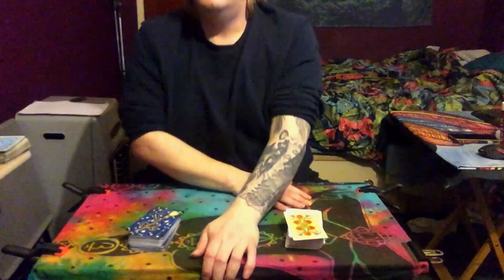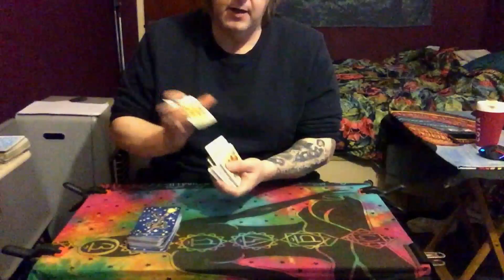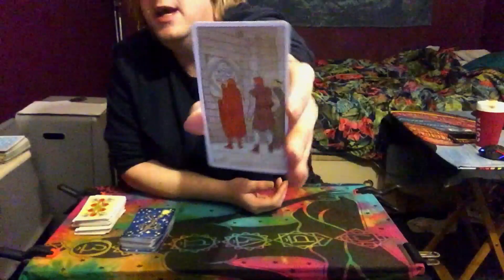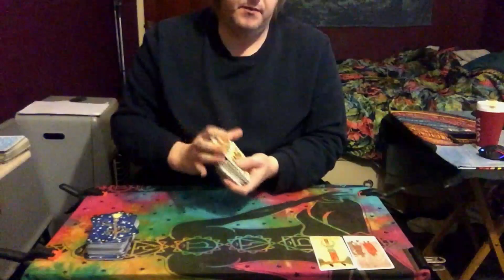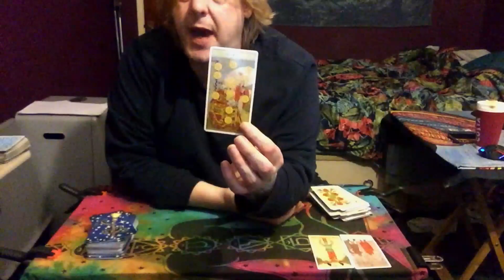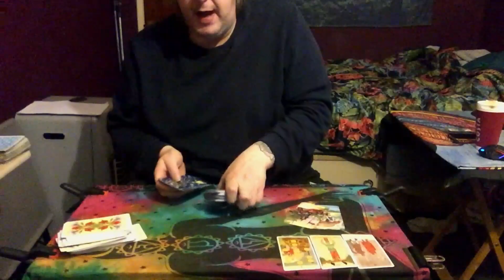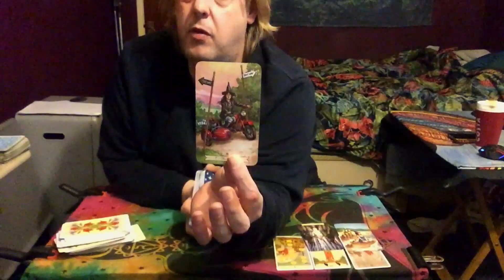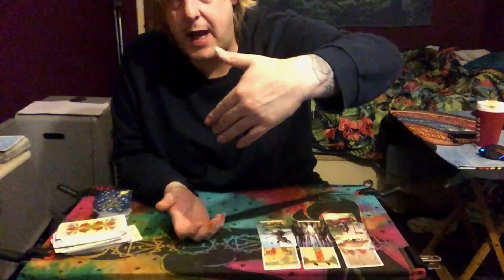Scorpio, "NARCISSISTIC SUPPLY & DEMAND" Tarot Reading January 15th 31st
Scorpio Tarot Reading January 15th 31st
(PLEASE DOWNLOAD THE PATRON APP AFTER YOU HAVE JOINED & SIGN IN FROM THERE)